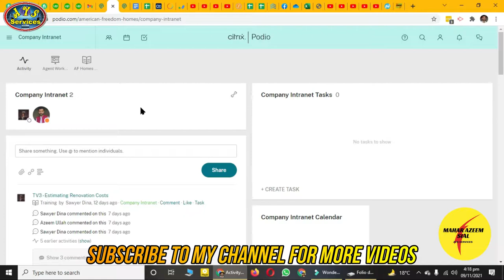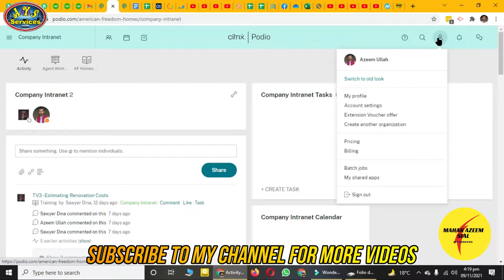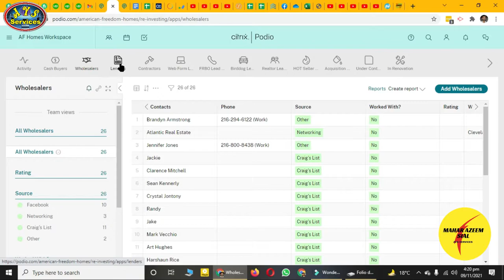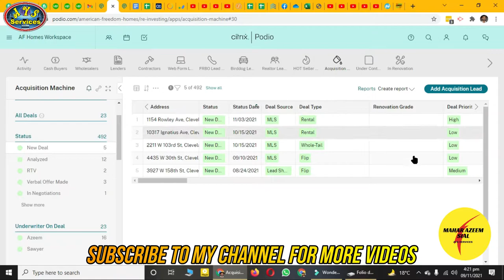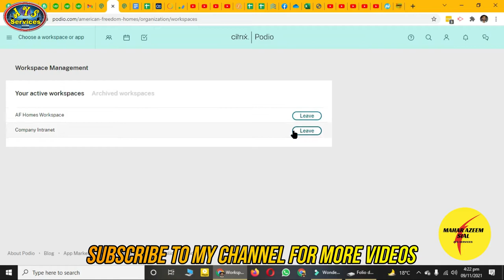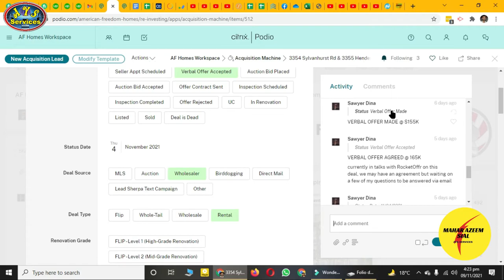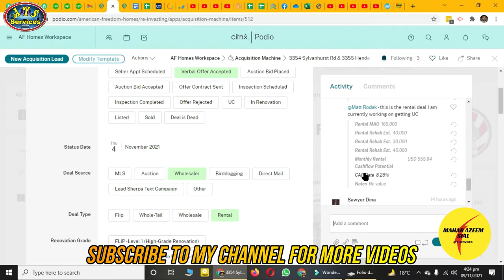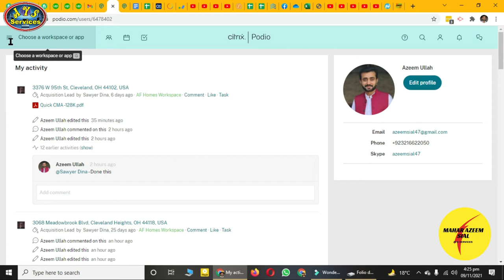What is Podio || How to use Podio CRM || Podio Intro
AOA,

In this video, I'll tell you about a well-known CRM system called Podio. It's a very useful CRM and most people use this CRM for their business. Podio is very easy to use and totally customized.